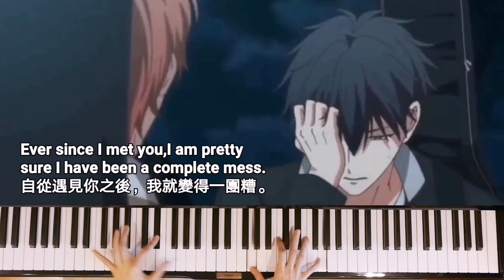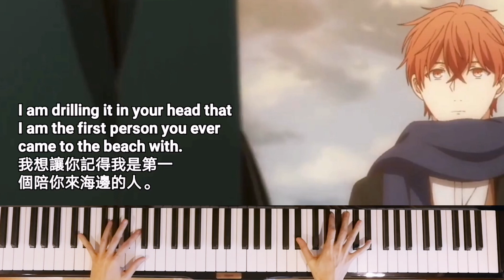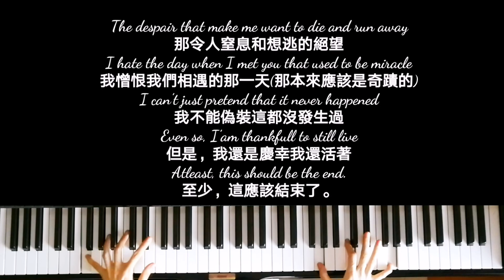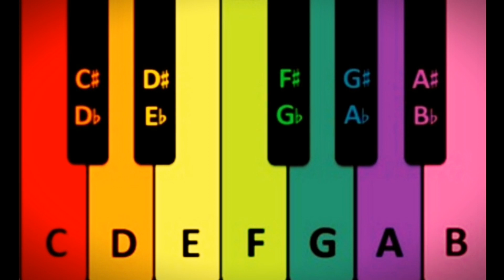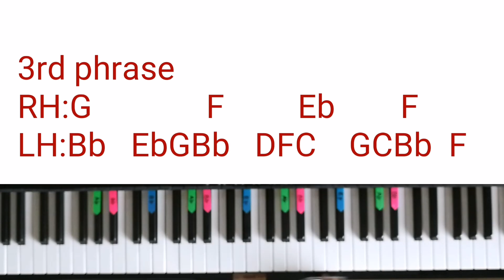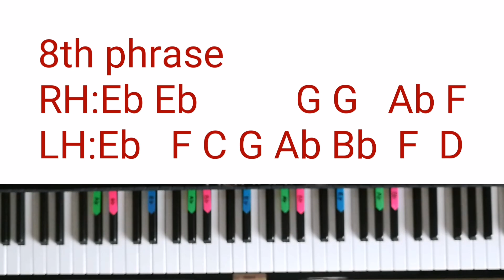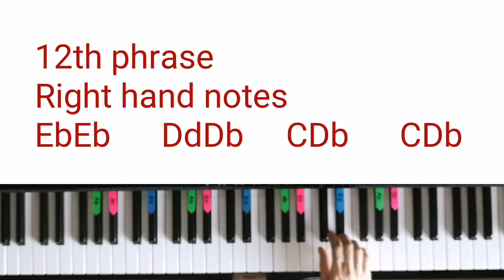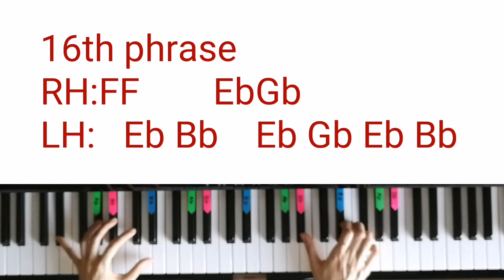Given Movie Theme 被贈與的未來Bokura Dake no Shudaika Centimillimental piano tutorial with free sheets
00:00 piano cover
08:28 piano tutorial

Fuyu no Hanashi (Given EP 9 Mafuyu's song) 被贈與的未來真冬之歌piano tutorial with free sheet music

Last week Given released some new songs and YouTube recommended to me.After I listened to this song less than 30 second then I decided to cover this song.It was like you bought a new novel and you want to finish it in 1 day time.This is a long song around 5:30second so actually you can't finish arrange the song in a day especially for me not working as a full time youtuber.I just can't wait to arrange it.It is so beautiful and painful.I love this song so much.The whole week I kept on feeling the pain of this song even though I not understand what is the lyrics about until when I edit the video clips I try to translate the English lyrics to Chinese.The mixture of sad, melancholy,angry, lonely until the end peaceful feeling can be found in this piece.I make the piece into around 8 minutes to convey out all the emotional that I wanted to express .I still feel the pain even I have already done with the piece.
The 8 minutes long video need lots of video clips to construct the whole story.So,last week I almost finished watching episode I-11 just left episode 3 and 4.I will watch after this.From the beginning when I did Fuyu no Hanashi last month which I felt the it is not a good choice to do this type of movie until now I think I am one of Given fan already.
Hope that you all like my work.

這整個星期的心情都給這部戲搞到亂七八糟。太悲傷了。我非常喜歡這首歌，很感動。這首歌要表達的心情怎麼講呢！非常的複雜，悲傷，憤怒，孤寂到最後的平靜。我真的整個星期心很痛，希望你們聽了會體會到吧。我第一次在幾天裏差不多看完整部戲。不多說了，還是聽歌去吧。希望你們會喜歡。

To obtain free music sheet for this music please leave down your email address in the comment section and also proof that you had already Subscribed to my YouTube channel.One subscription entitled one set of free music sheet. For those who had already get the sheet from me and wish to get more than 1 set of score you may either subscribe me with another account or You share my video that you wish to get the sheet to 3 different social media or 3 groups of people in the same social media platforms. 想要索取免費樂譜的朋友，請在留言處留言，並留下郵址。一位訂閱者可以獲取一份樂譜。 有什麼曲子想要我教學或想聽的也請在留言處留言。

A Whisker Away collection:
想哭的我戴上了貓的面具系列：

A Whisker Away Ed Usotsuki

A Whisker Away Ed Usotsuki Sheet music

A Whisker Away insert song Night Journey